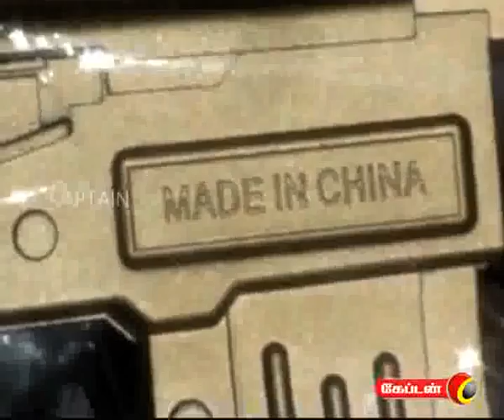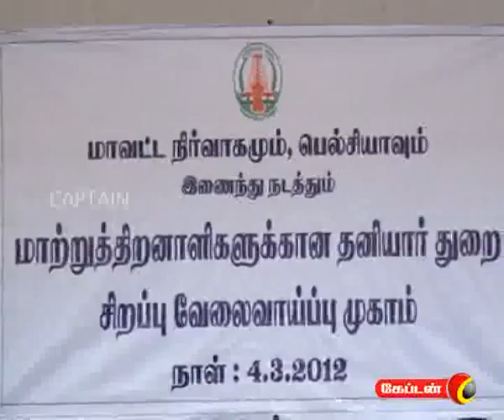captain TV 05 03 2012 7 am News Part 2